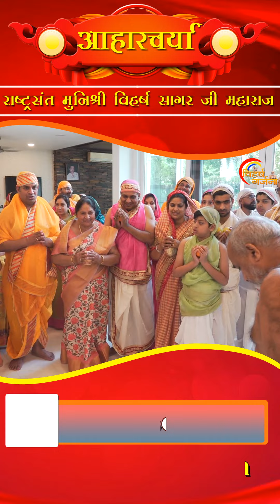राष्ट्रसंत मुनि श्री विहर्ष सागर महाराज की आहारचर्या कपिल जैन अनू जैन के घर पर गुरुदेव की आहार चर्या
राष्ट्रसंत मुनि श्री विहर्ष सागर महाराज की आहारचर्या कपिल जैन अनू जैन के घर पर गुरुदेव की आहार चर्या 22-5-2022